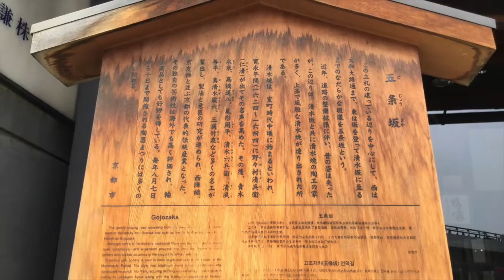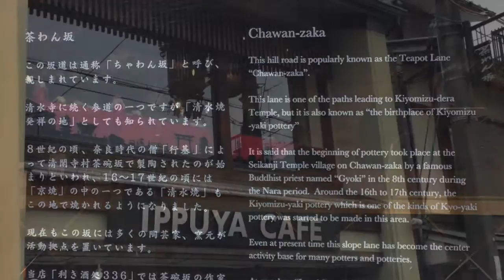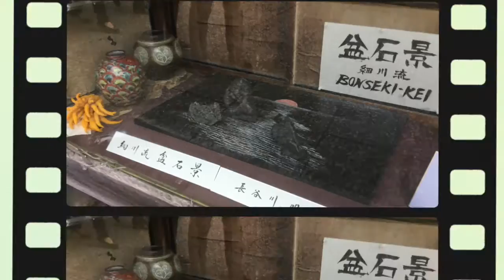SETOMONO chinaware KYOTO Gojouzaka 五条坂 kiyomizuyaki shop window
清水寺までの道なりのお土産屋さんのお店のショーウインドーの特集です。

　やきもの探訪　 安藤日出武　仙太郎窯　Ceramics　Pottery　志野　黄瀬戸　やきもの　陶芸家　穴窯　器夢工房　多治見市　美濃焼　文化　NHK　安土桃山　桃山時代